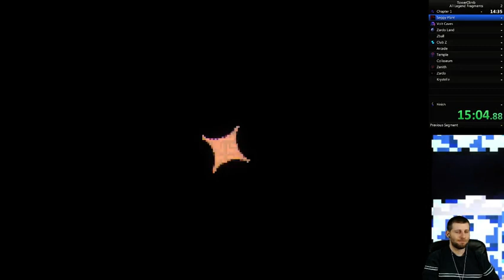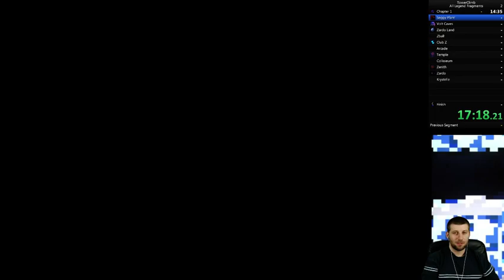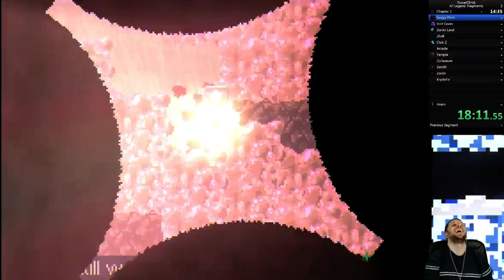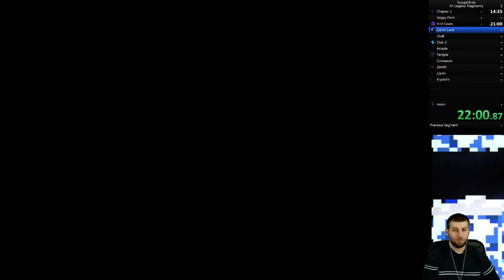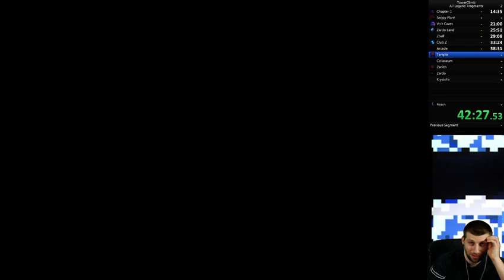TowerClimb Legend Fragment speedrun attempt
This was my first decent real Legend Fragment speedrun attempt. It was going pretty okay until the third Temple where I royally screwed up hitting the bells to go to the Coliseum. I forgot about the third one at the top. I probably would have died at the end anyway, but this is a decent start.